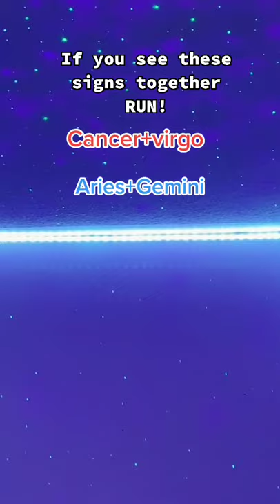If You See These Signs Together, RUN!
Welcome to Zodiac Central. I post videos and TikTok about various zodiac signs like Aries, Taurus, Gemini, Cancer, Leo, Virgo, Libra, Scorpio, Sagittarius, Capricorn, Aquarius, and Pisces. Join me to dive deep into the world of astrology, find the meaning, characteristics of each zodiac sign, and comment on what you can relate to.